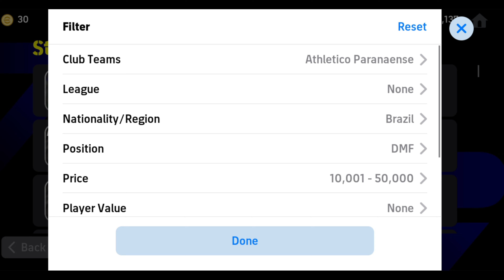32000 GP Only! The Destroyer Underrated DMF Standard Player In eFootball 2024 Mobile | Hidden Gems 🔥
32000 GP Only! The Destroyer Underrated DMF Standard Player In eFootball 2024 Mobile | Hidden Gems 🔥